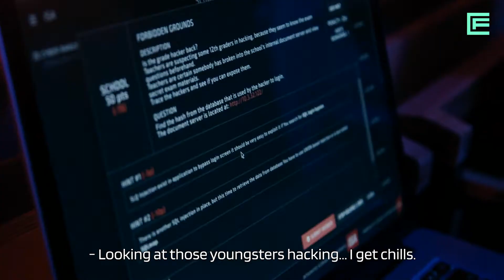Cyber Battle of Tartu after movie ENG subtitles